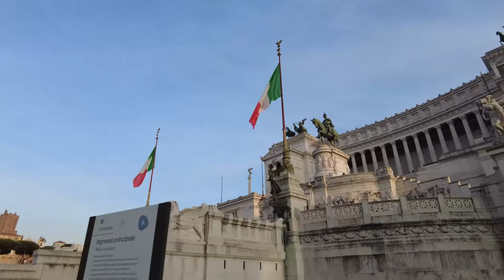Walking in ROME / Italy 🇮🇹- Colosseum and Forum - 4K 60fps (UHD)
Rome has no rivals when it comes to beauty, history, art, nature, parks, architecture and monumentality. The city changes continuously, offering all possible architectural styles which often overlaps, creating two, often three or four level structures that might incorporate, for example, a baroque palace underneath which there might be a medieval church beneath which you might have a second century church under which there might be 3 levels of ancient catacombs.
Additionally, the city displays the greatest amount of monuments and/or points of interest among all world cities, having about 15% of the entire world’s artistic/historic/archaeological/architectural/ inheritance. That is one-sixth of the world’s treasures condensed in one city.
From skyscrapers to rationalism to neoclassicism to Art Deco to Renaissance to Baroque to Medieval to Neo-Gothic to imperial Rome…the list never ends.
I cannot even begin to write about the Eternal City, so much is there.

Here are 12 interesting facts about Rome.

Modern Rome has 280 fountains and more than 900 churches.
Nearly 700,000 euros worth of coins are tossed into Rome’s Trevi Fountain each year. The proceeds are donated to Caritas to help those in need.
The Romans had built a road network of 53,000 miles by the early fourth century. Each Roman mile was about 4,800 feet and marked by a milestone, giving birth to the saying “All roads lead to Rome.”
In Ancient Rome, only free-born men were allowed to wear togas, a sign of Roman citizenship. Women wore stolas, the female version of togas, made from linen.
The mascot of Rome is a she-wolf that cared for brothers Romulus and Remus, the mythological founders of Rome.
Rome became the capital city of unified Italy in 1870, taking the title from Florence.
Law in Rome allows cats to live without disruption in the place they were born. Wild cats can be climbing the walls of the Colosseum, and sleeping among the ruins of the Forum.
Women in ancient Rome dyed their hair with goat fat and beech wood ashes. The most popular colors were red and blond.
The first ever shopping mall was built in Rome between 107 and 110 AD by Emperor Trajan. It sold a wide variety of goods and grocery items.
Rome’s first university, La Sapienza, established in 1303 AD, is the largest in Europe and the second largest in the world.
Rome has a museum dedicated entirely to pasta.
St Peter’s basilica inside Vatican City is the largest church ever constructed.